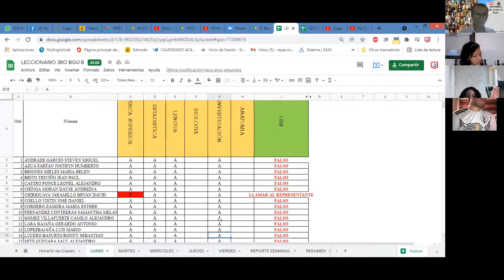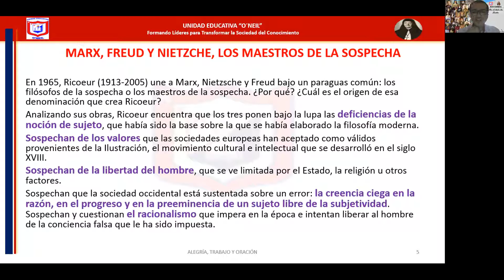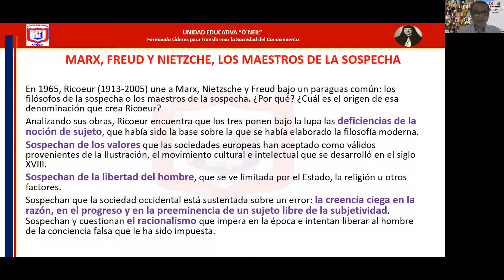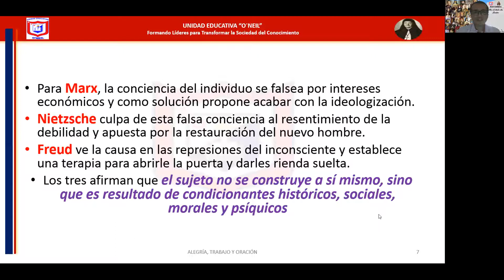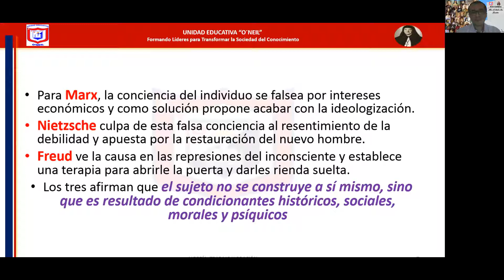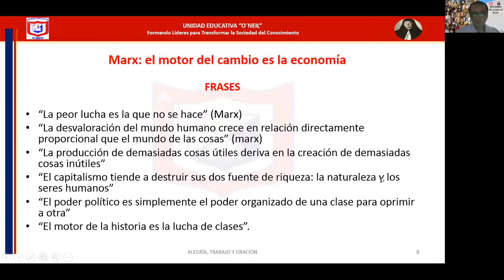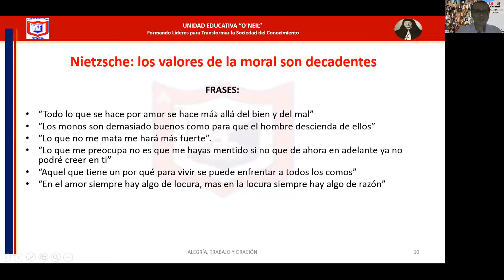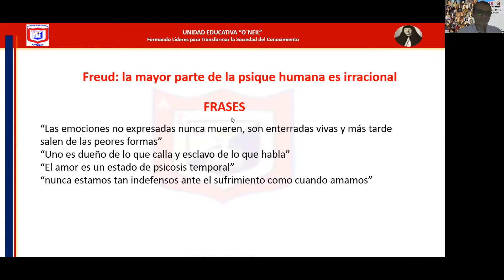3 BGU B - INVESTIGACCIÓN - TEMA 1 Y 2 - 1/2